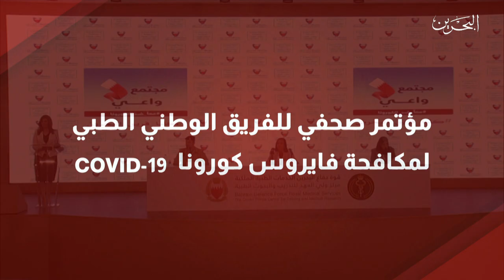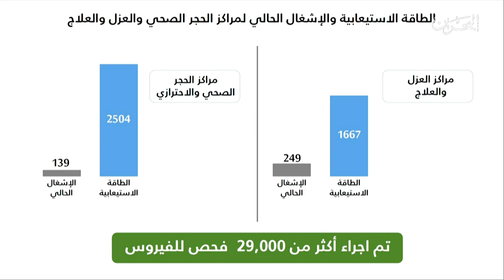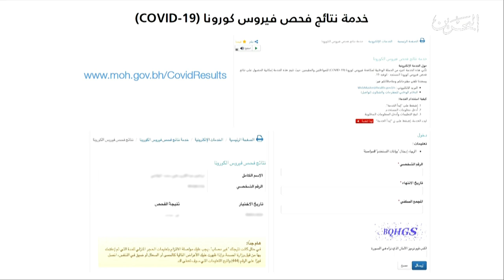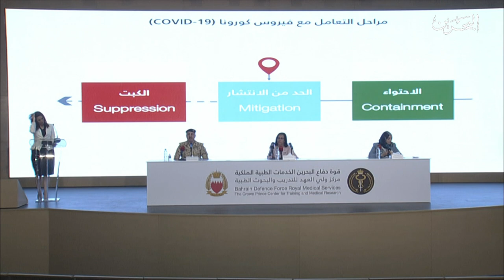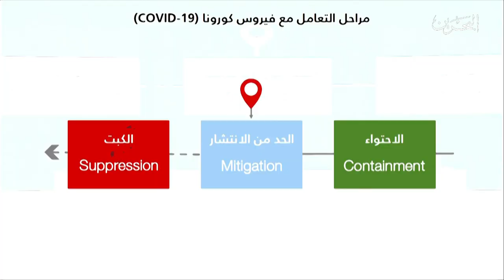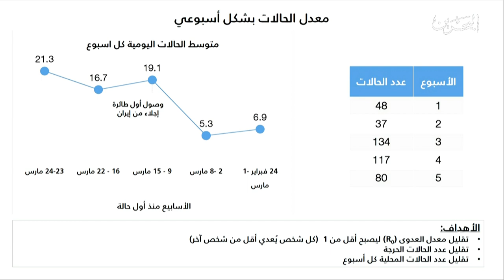البحرين مركز الأخبار : المؤتمر الصحفي للفريق الوطني الطبي لمكافحة فايروس كورونا 27-03-2020